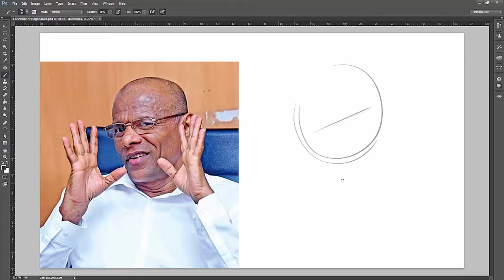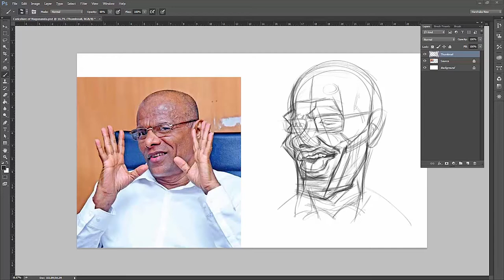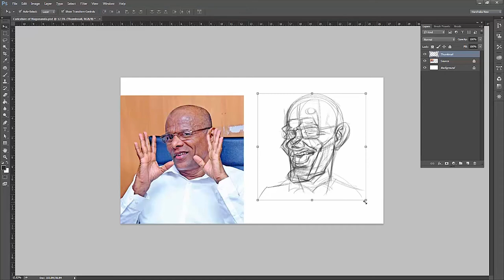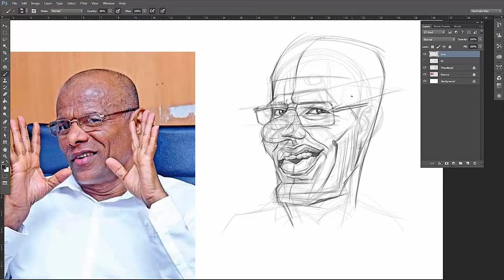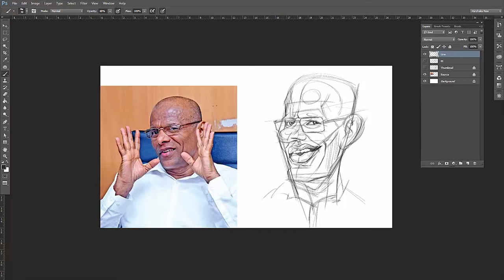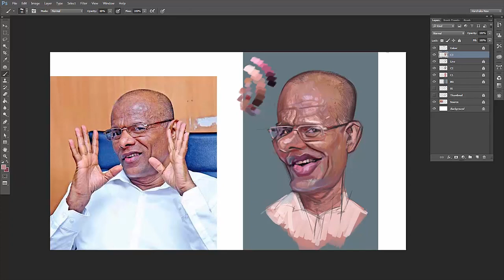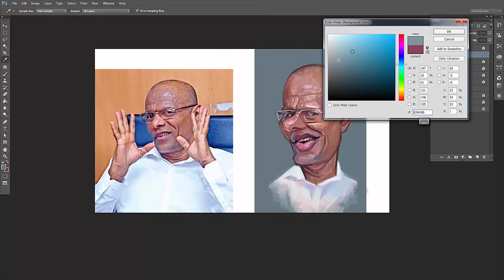Digital Caricature Painting of Nagananda Kodithuwakku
I created this painting with Adobe Photoshop and Wacom Cintiq 22HD